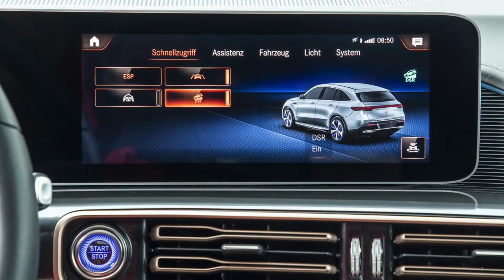NEW MERCEDES BENS EQC 4X4 / ELECTRIC MONSTER SUV